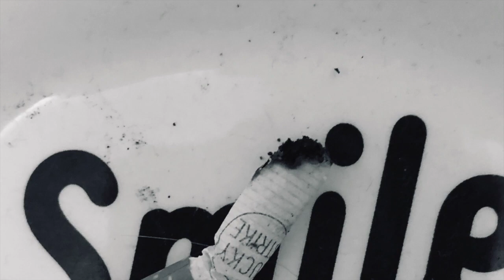basement 02 03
このビデオは basement 02 03